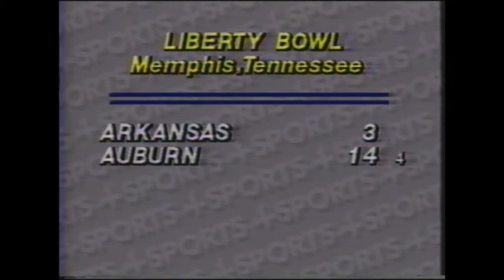George McKenzie sportscast 84 2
Sportscast by George McKenzie, KMOL (later WOAI) TV, late 1984. San Antonio, TX